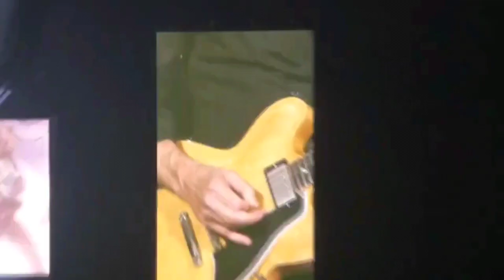Paul McCartney plays at Tele2 Arena, Stockholm, Sweden, 9 july in 2015.